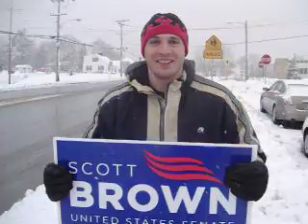Scott Brown Volunteer in Fitchburg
A local volunteer for Republican Senate candidate Scott Brown stands in the snow in front of St. Bernard's Catholic Church, the Ward 6 polling place in Fitchburg, Mass. Jan. 19, 2010